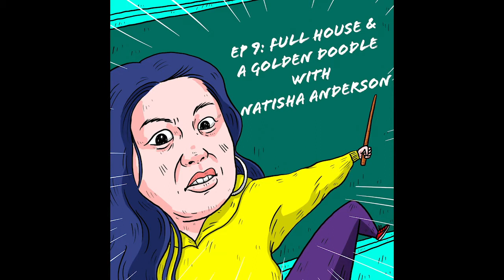K-Drama School - Ep 9: Full House and a Golden Doodle with Natisha Anderson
[Spoiler Alert] In this episode of K-Drama School, Grace discusses the hit 2004 drama Full House starring Song Hye-kyo and Rain when they were super young and adorable. Grace breaks down Full House's subtle critique of domestic labor shaped by Korean patriarchy, and how K-drama stars originally got their start in sit-coms. Grace then has a chat with Los Angeles-based actress, comedian and clown Natisha Anderson (@natishaanderson) who you've seen on Lady Dynamite, All That, CSI and Angie Tribeca. They talk about golden doodles, stand-up comedy etiquette, crying inside cars, and murder. Follow @KDramaSchool on Instagram, Twitter and TikTok. Visit kdramachool.com to learn more. Next week, we discuss Search WWW (2019, tvN).